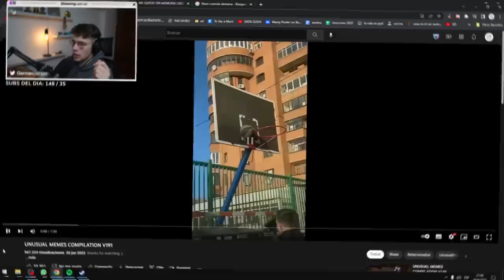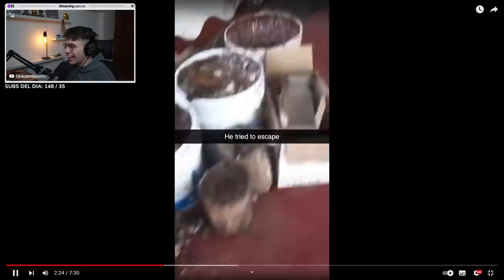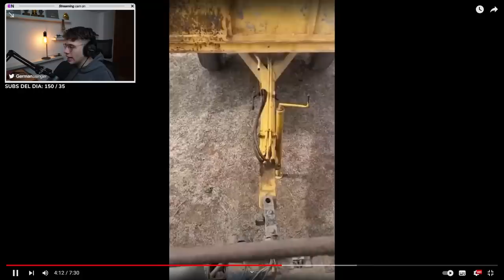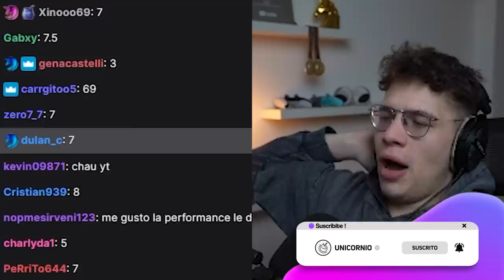mira mama sin manos 😎